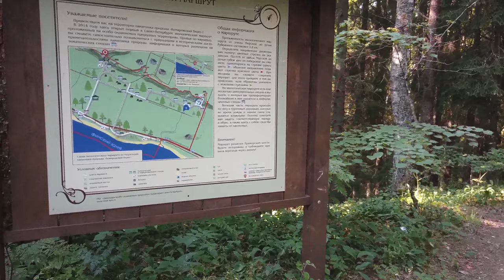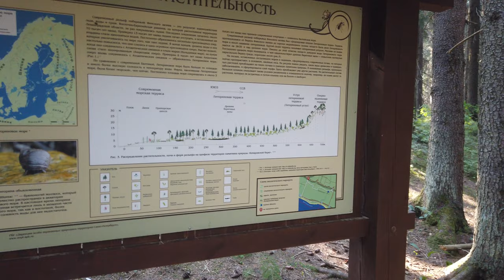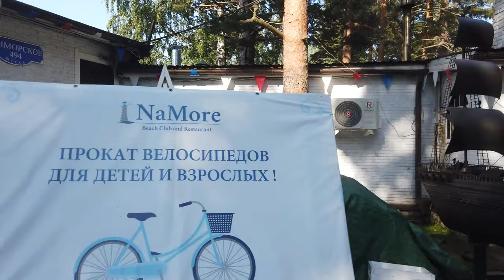⁴ᴷ⁶⁰ Russia, St Petersburg Walk Village Komarovo Gulf of Fnland Childhood of all Petersburgers!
Walk through the village of Komarovo. The place where every citizen of St. Petersburg spent his childhood. Saint Petersburg, Russia, Gulf of Finland. This is a former Finnish territory. Finnish name Kellomäki.

 St. Petersburg | Walking tour of Komarovo | Gulf of Finland July